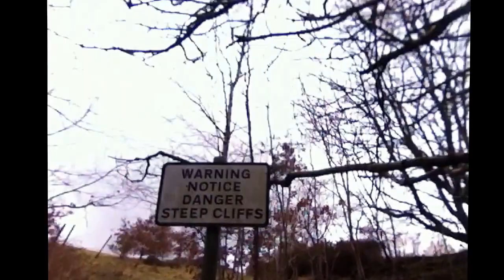Day out at camp carry on pt.1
First field test of the trangia stove and Swedish Cook set at camp carry on until sunset. Pt.1 way in and first brew